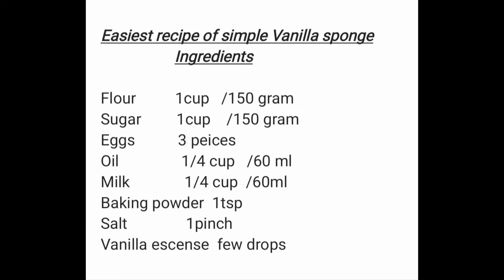Easiest Recipe of Vanilla Sponge | CAKES AND SPICE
Music

Soft sponge cake, awesome recipe that will make your mouth watering. We prepare special cakes on order.
we also specialize in making brownies, and most delicious chocolate salami.

Alu paratha, chilli cheese puri, chineese pakora, gobi tikka, ladu, mini pizza, stuffed capcicum,